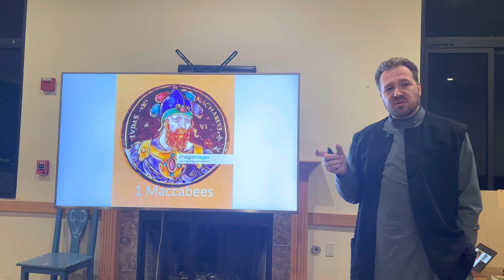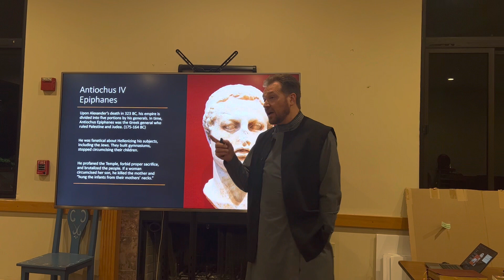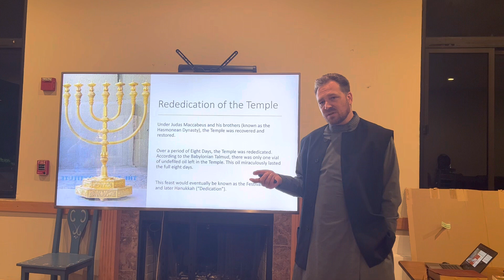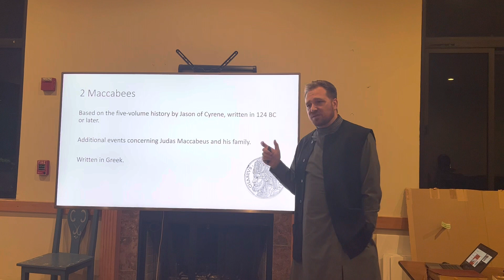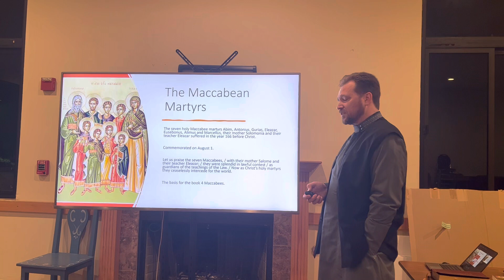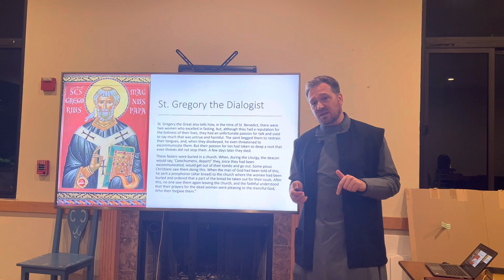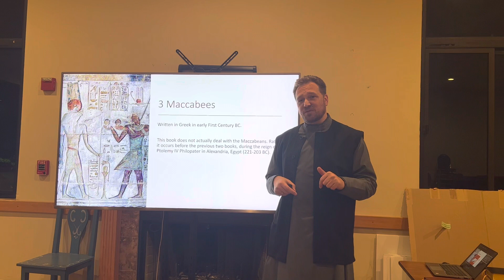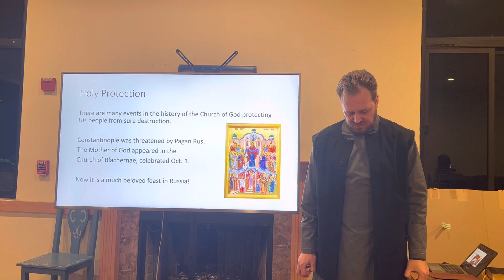The Books of Maccabees